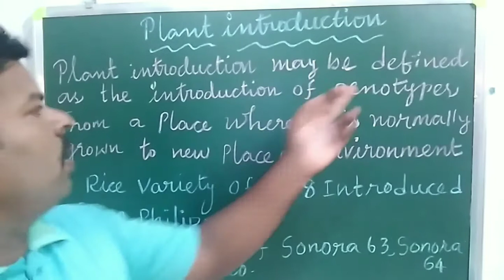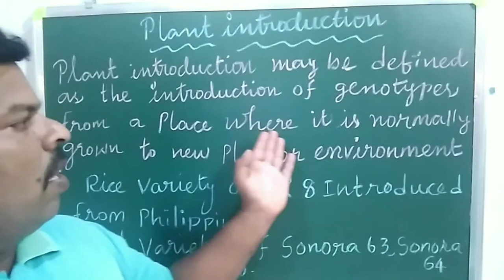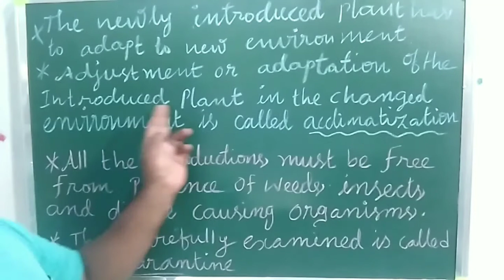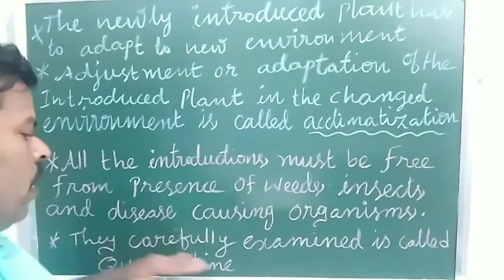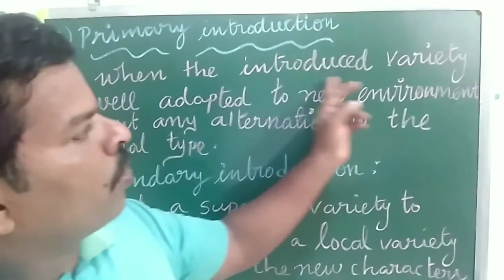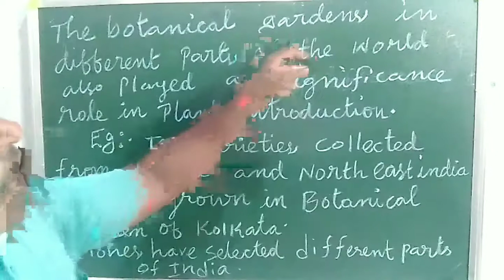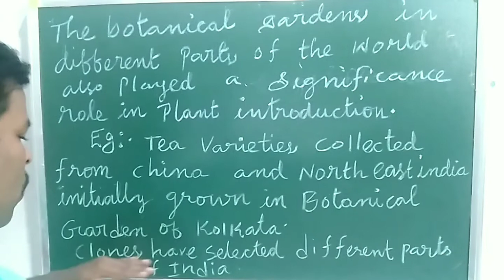Introduction plants in tamil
Plant breeding method to introduce the plants, thank you watching my video.